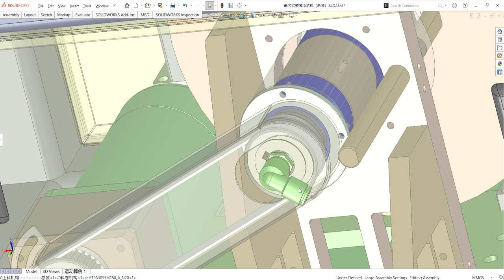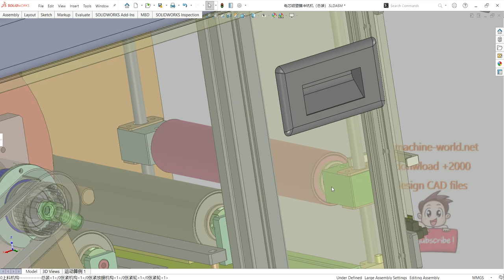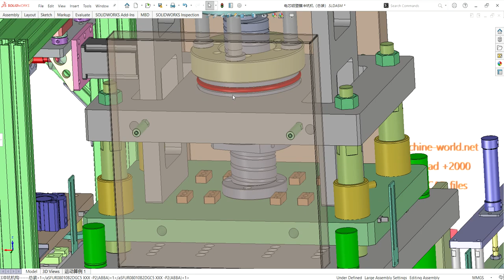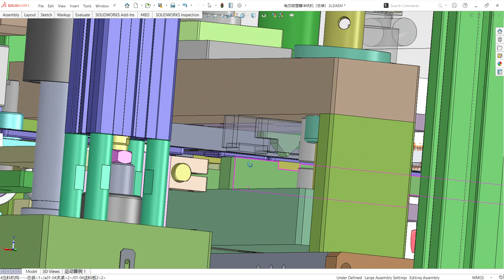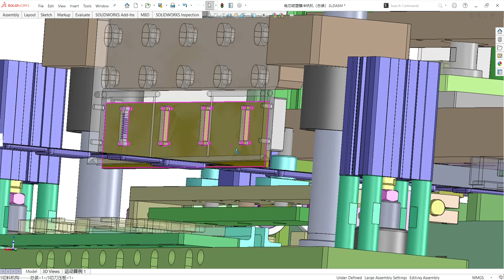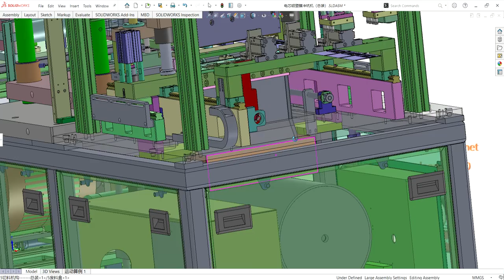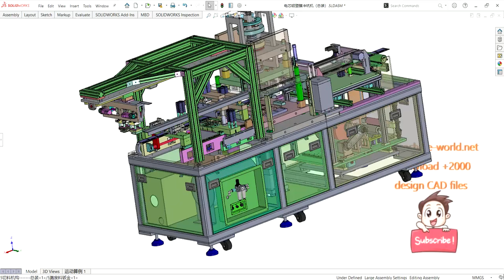Aluminum plastic film punching machine-industrial 3D model : machine-world.net P629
This is industrial 3D model Aluminum plastic film punching machine
This equipment belongs to the aluminum-plastic film punching machine on the front of the soft pack battery packaging machine. The machine consists of 7 parts: 1. Aluminum film feeding mechanism 2. Deviation correction mechanism 3. Punching and shaping mechanism 4. Pulling mechanism; Aluminum film feeding adopts manual feeding roll method. The entire POCKET creation process is completely automated, effectively saving the number of personnel and reducing worker labor intensity.
Industrial use: Equipment
Design software: SolidWorks
Version/edit:2014
file format:step(stp) Sldprt Sldasm